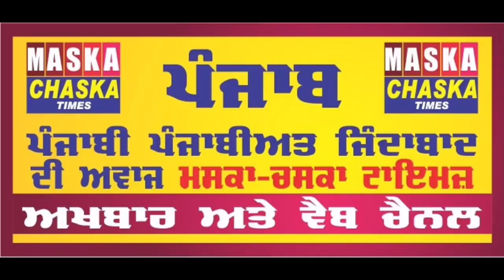Free Medical camp for children organized by Majlis Khuddam ul Ahmadiyya at noor hospital qadian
Video courtesy : Chaska Maska time tv